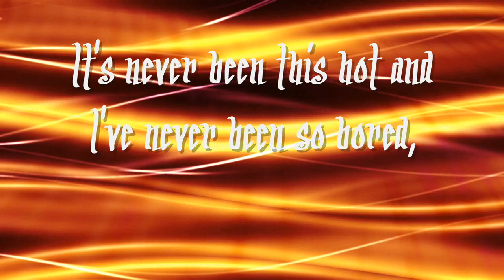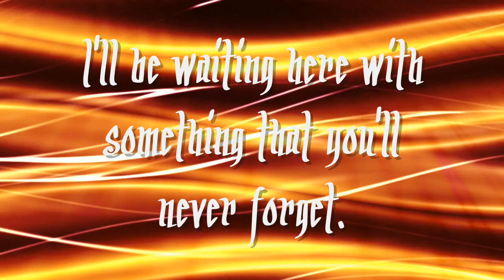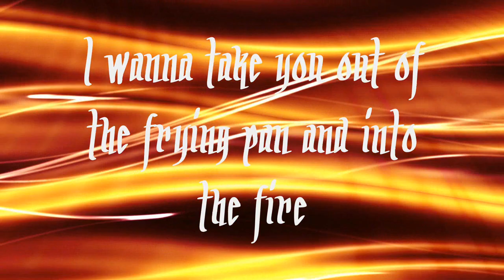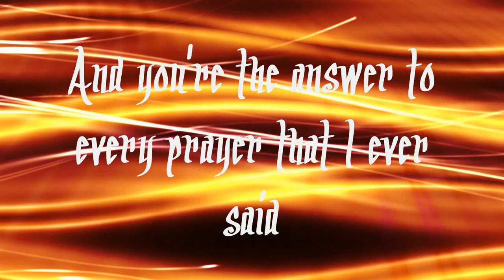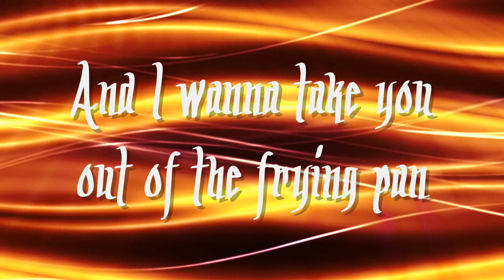[HD] Meat Loaf - Out Of The Frying Pan (And Into The Fire) [Lyrics]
NOTE: Please check my 'about' on my channel for information regarding my account termination and how you can still watch this video afterwards!

[HD] Meat Loaf - Out Of The Frying Pan (And Into The Fire) [Lyrics on-screen and in description]

Lyrics:
It's only two o'clock and the temperature's beginning to soar,
and all around the city you see the walking wounded and the living dead
It's never been this hot and I've never been so bored,
and breathing is just no fun anymore
And then I saw you like a summer dream and you're the answer to every prayer that I ever said
I saw you like a summer dream and you're the answer to every prayer that I ever said

You can feel the pulse of the pavement racing like a runaway horse
The subways are steaming and the skin of the street is gleaming with sweat
I've seen you sitting on the steps outside,
and you were looking so restless and reckless and lost
I think it's time for you to come inside,
and I'll be waiting here with something that you'll never forget
You were only killing time and it can kill you right back
Come on, come on! It's time to burn up the fuse
You got nothing to do and even less to lose

So wander down the ancient hallway, taking the stairs only one at a time
Follow the sound of my heartbeat now,
I'm in the room at the top, you're at the end of the line
Open the door and lay down on the bed
The sun is just a ball of desire

And I wanna take you out of the frying pan (and into the fire)
Out of the frying pan (and into the fire)
Ooh I want to take you out of the frying pan (and into the fire)
And into the fire, fire, fire!
And into the fire!

and breathing is just no fun any more

Come on, come on, and there'll be no turning back
You've got nothing to do and even less to lose

Fire!

KaidaMMA, MMA Productions